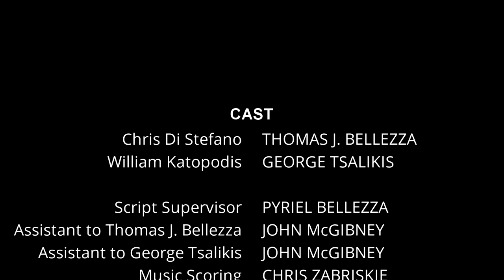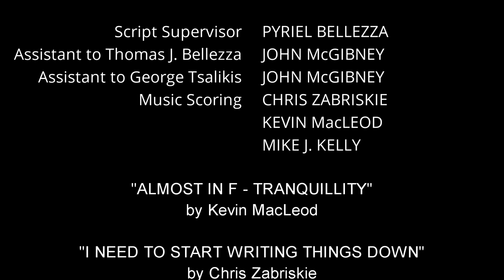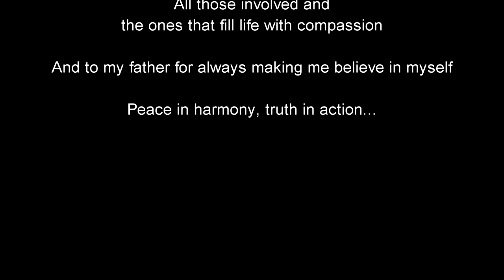A Short Film | "Bad Mexican" with Thomas J. Bellezza & George Tsalikis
I had the privilege of working with one of my good friends, George Tsalikis, on this extremely personal project: Bad Mexican. This story came to be while I was working on my battle with cancer. That was an emotionally, mentally, and physically draining time in 2016. When we were stuck inside because of COVID during the pandemic, I made this movie as a creative and therapeutic way to pass the time. I wasn't going to release this project, but after both my parents passed away in a short amount of time, I found myself editing it again to just work through those emotions. I'm posting this hoping that maybe it helps someone dealing with what might be pushing back hard on their life, and that sometimes we can only find hope through the love around us.

MUSICAL CREDITS |

Follow my traveling adventure... @ThomasJBellezza

Premium courses available...

[Camera (Cell Phone) LG V20]

#1 BOOK I RECOMMEND (Sanford Meisner)
#2 BOOK I RECOMMEND (Voice-Over Acting)
#3 BOOK I RECOMMEND (Business Of Acting)
#4 BOOK I RECOMMEND (Stella Adler)
#5 BOOK I RECOMMEND (War Of Art)

If you need a little blurb bio “about me” go

Me in a nutshell: Musician, Comedian, Actor, Director, Screenwriter, Producer, Consultant, Public Speaker, I like monkeys and may or may not know a thing or two about the number 3. That seemed like a lot, but since you read all the way down to this point, email me with the subject line “So You know A Thing Or Two About The Number Three, Do You?” and get a surprise email return! (email: )